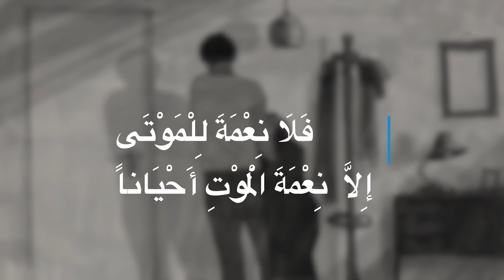دَائِماً تَحْدُثُ الْأَشْيَاءُ نَفْسُهَا / بصوت محمد أبو صبيح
دَائِماً تَحْدُثُ الْأَشْيَاءُ نَفْسها ـ احماد بوتالوحت
تعليق صوتي / محمد أبو صبيح Maximus  Abusbaih